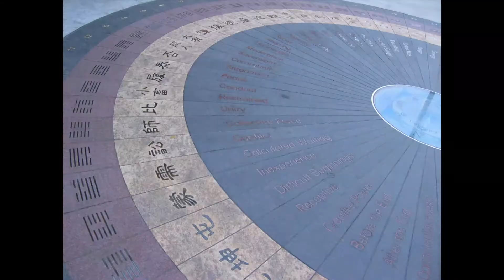"Aïe, j'ai mal ! " CPPC, Patrick Shan